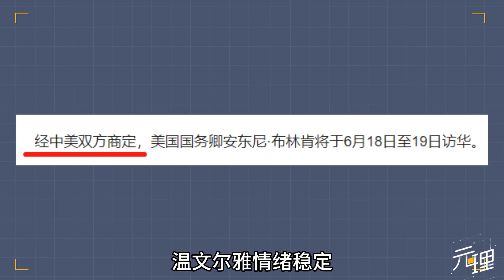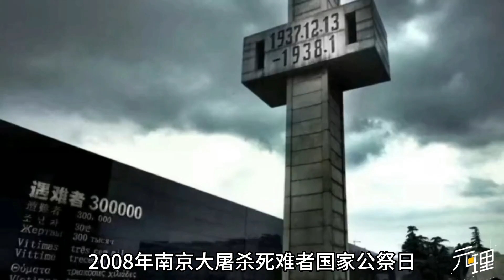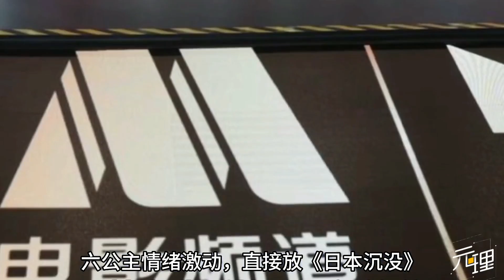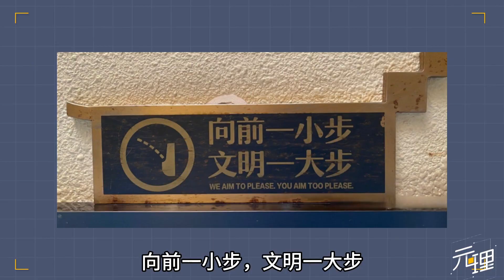中美两国都成了自己讨厌的模样！美国被逼讲道理，中国被逼冷暴力